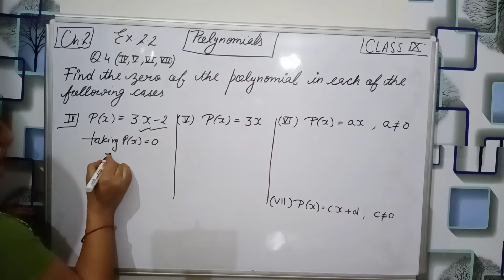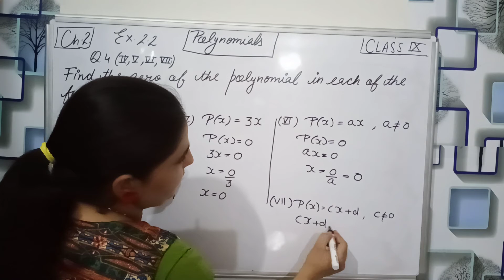Maths 9th ||ch 2|| Polynomials || ex 2.2 || ques 4(¡v, v, v ¡ ,v ¡¡ )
Greetings for students

I am pinki kukreja welcome to all in my channel

In this video we will learn how to find zero if polynomial is given